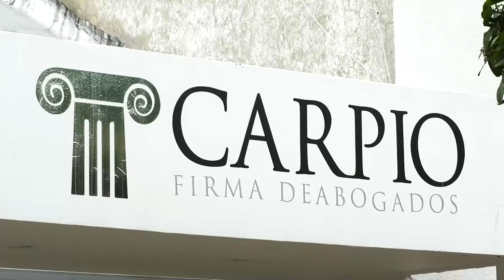COMERCIANTES DEL BALNEARIO HURTADO PROTESTARON POR LA CONSTRUCCIÓN DEL ECOPARQUE